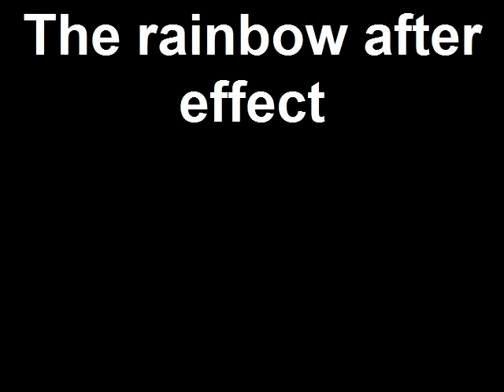The rainbow after effect